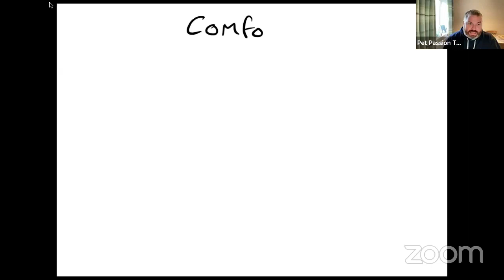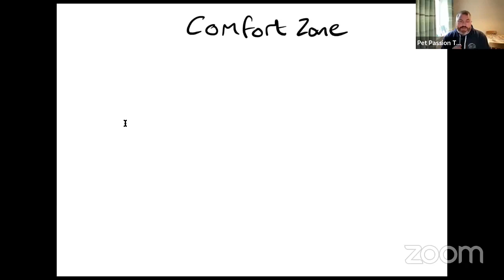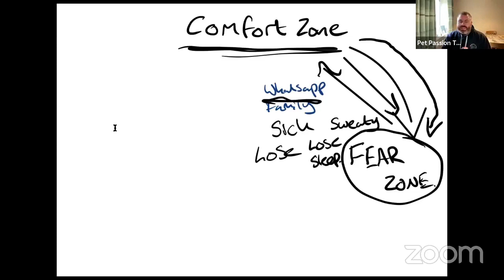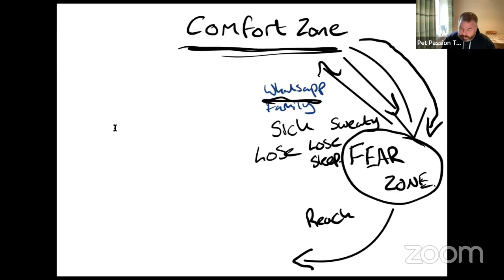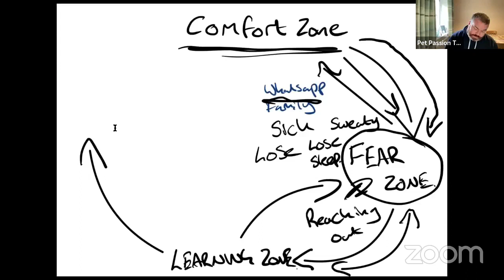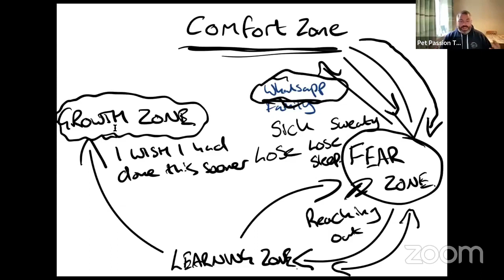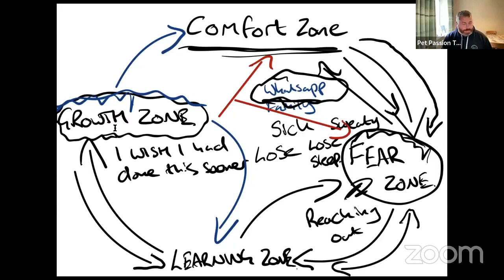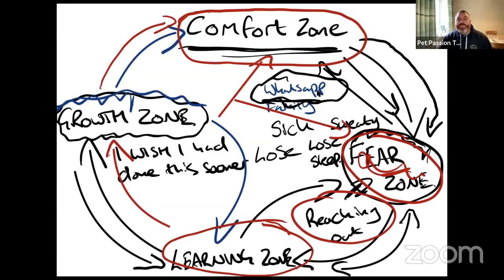What Zone is your business in? Comfort, Fear, Learning or Growth?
A little lunch and learn about mindset and getting help and support.